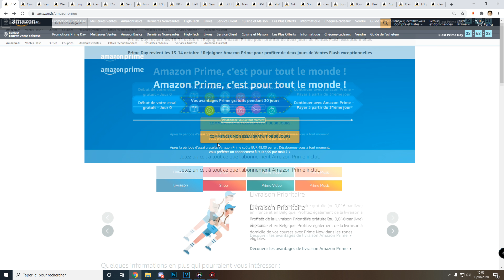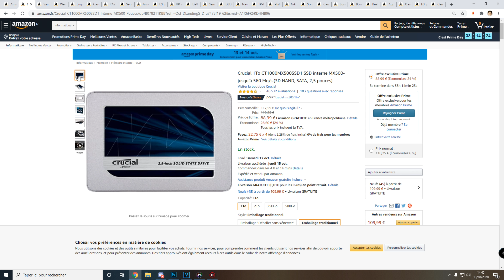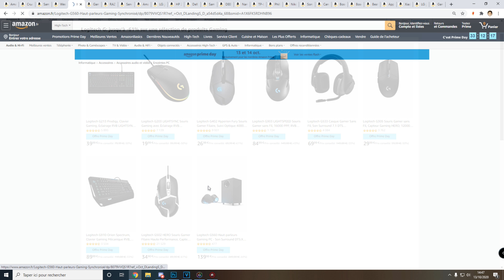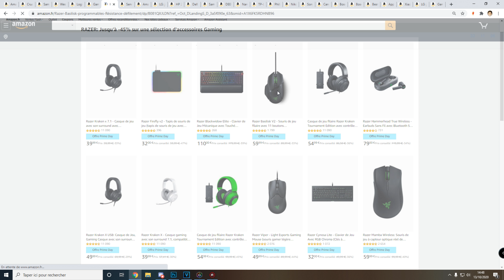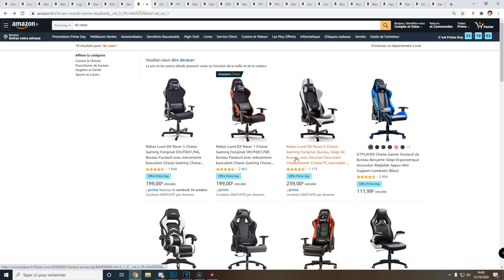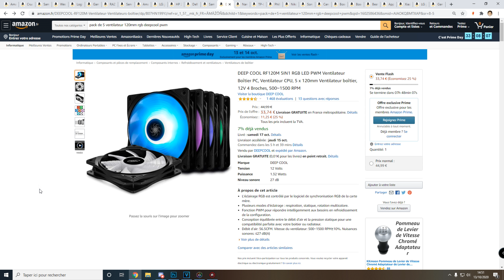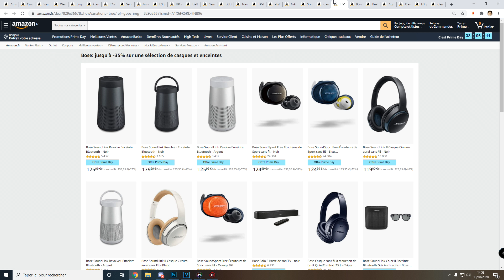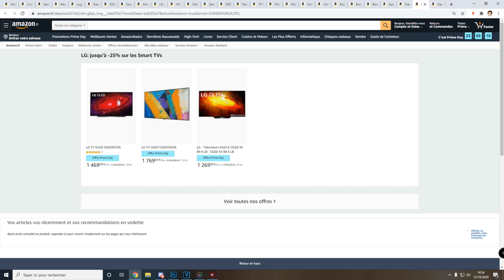MEILLEURS BONS PLANS TECH & HARDWARE (Amazon Prime Day 2020)